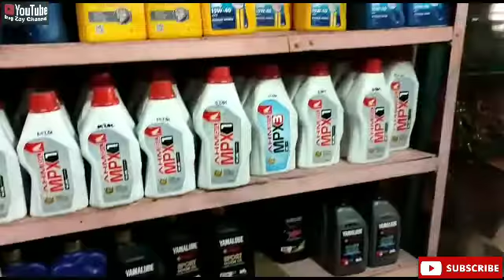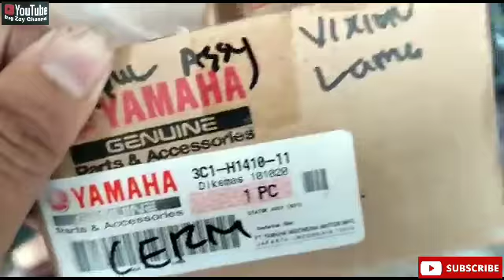Pasien Hari Minggu Bocil Mutilasi Kepala Yamaha Vixion |RuangBengkel 24/10/2021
hay gaes Vidio kali ini terjadi mutilasi kepala Yamaha Vixion

Lokasi bengkel RIZZKYMOTOR
jl Ceger raya no 98 Tanggerang Selatan
menjual berbagai macam sperpart
Honda Yamaha Suzuki Aspira
info pemesanan